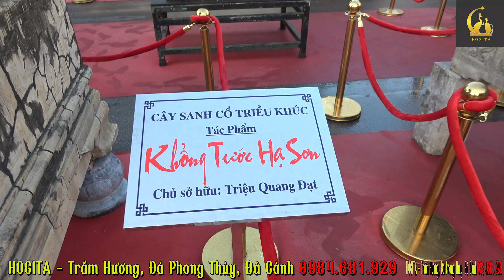TẠI SAO bạn VÀO cây cảnh nghệ thuật P1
Hogita chúng tôi kinh doanh các sản phẩm Tâm Linh: Trầm Hương, Đá Cảnh, Đá Phong Thủy, Trà Shan Tuyết Suối Giàng. Các dòng sản phẩm Trầm Hương của Hogita chúng tôi gồm có: Nụ Trầm, Hương Trầm, Vòng Trầm, Tượng Trầm, Trầm Cảnh,  Tinh dầu Trầm. Các sản phẩm đá phong thủy, đá cảnh bao gồm: Bàn ghế đá, Tượng Đá, Đá Cảnh, Bi Cầu Đá, Sập Đá, Vòng Đá, Chặn Giấy, Đá Phong Thủy dòng đá ngọc Serpentine, Canxit. Đặc biệt chúng tôi tập trung rất nhiều các sản phẩm Đá phong thủy, đá cảnh tâm linh: Lăng Mộ, Tiểu Quách, Bàn Thờ, Đồ Thờ, Quan tài đá.